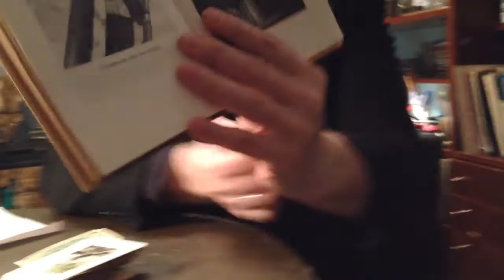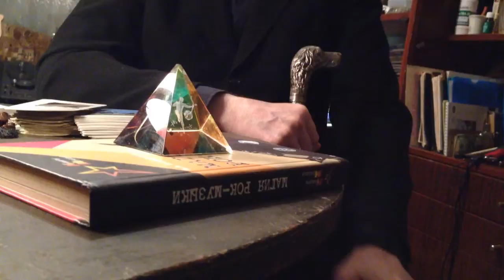Пиздящий Посиделов для малоимущего населения: Чёрная пятница (2017)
Валерий Посиделов - легендарный российский музыкант, поэт, писатель и журналист. Фронтмен первой в городе Ростове-на-Дону рок-группы ДЕНЬ И ВЕЧЕР (1979-87гг.), создатель злобной, дворовой электрик-пост-панк бригады ТАМ! НЕТ НИЧЕГО! (с 1987г и по сей день.), которая в свое время объездила все возможные и невозможные советские и близзарубежные фестивали и которая долгое время в одиночестве представляла ростовскую рок-музыку. Лидер параллельных групп НОВЫЕ КОМСОМОЛЬЦЫ и СКАЗОЧНИК В ЗАКОНЕ (вместе c Дмитрием Христиановым). Посиделов (вместе с женой Галиной Пиллипенко) был редактором самиздатовского журнала "УРА. БУМ БУМ!", написал несколько художественно-публицистических книжек (одна из них - "Магия рок-музыки"), снимал клипы, писал музыку для спектаклей и кино (например молодому, никому в 90-е годы не известному режиссеру Кирилу Серебренникову).